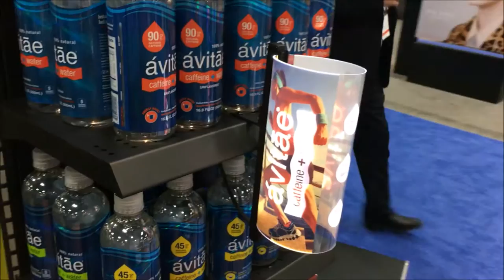InvisiSign Endcap Display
Global Shop 2016